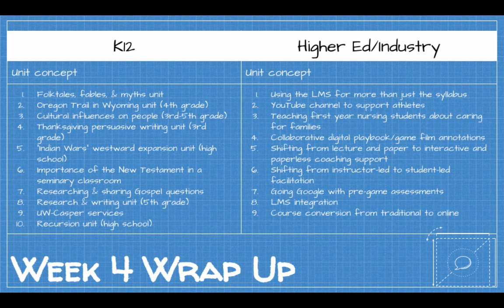ITEC 4340 Week 4 Wrap-Up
"Now We're Talkin'"
by Jeris

Attribution (3.0)